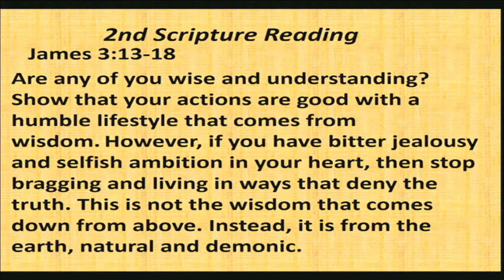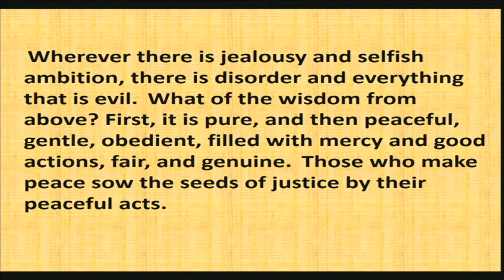"Self-control", sermon by Rev. Bill Jones